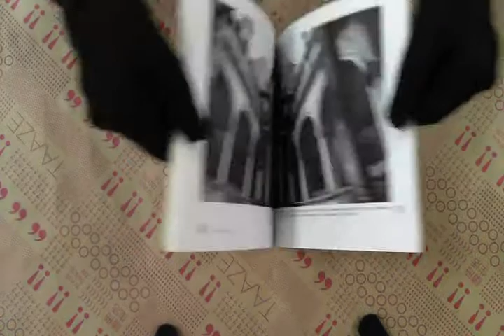TAAZE｜廣東僑鄉建築文化 二手書書況 9620422732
TAAZE｜讀冊生活網路書店「廣東僑鄉建築文化」，找二手書請至